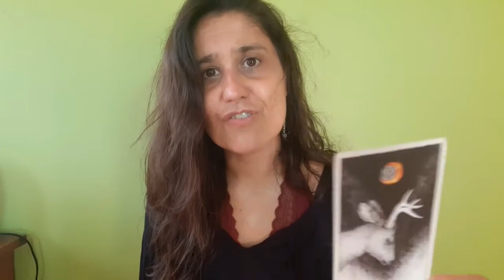7 DAY CHAKRA MEDITATION AND CLEARING CHALLENGE- DAY 1- FIRST OR ROOT CHAKRA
I AM SO EXCITED FOR THIS 7 DAY HOLISTIC CHAKRA MEDITATION AND CLEARING CHALLENGE! THIS VIDEO IS FOR MONDAY THE ROOT OR 1ST- GROUNDING, SAFETY, FOUNDATION, MOMMA EARTH, LOWER LIMB, LOWER HIPS, VAGINAL AND RECTAL IMBALANCE, FINANCES, ETC...

TUESDAY THE SACRAL OR 2ND CHAKRA- SENSUALITY, CREATIVITY, HORMONES, ETC...
WEDNESDAY THE SOLAR PLEXUS OR 3RD CHAKRA- PURPOSE,  DIGESTION, BOUNDARIES, ETC..
THURSDAY THE HEART OR 4TH CHAKRA- HEART, BREASTS, LUNGS, SELF LOVE, LONELINESS, ETC...
FRIDAY THE THROAT OR 5TH CHAKRA- COMMUNICATION, SELF EXPRESSION, EARS, NECK, ETC...
SATURDAY THE THIRD EYE OR 6TH CHAKRA- INTUITION, BRAIN, NERVOUS SYSTEM, ETC.
SUNDAY, THE CROWN OR 7TH CHAKRA- CONNECTION TO HIGHER SELF, SPIRIT, FAITH, TRUST, ETC..

THIS IS A PHYSICAL, MENTAL AND EMOTIONAL CLEARING I TYPICALLY DO IN MY PAID INTUITIVE HEALTH MOON MEDITATION AND CLEARINGS! THOSE HAVE NOW EVOLVED SO I DECIDED TO OFFER THIS 7 DAY MEDITATION/CLEARING CHALLENGE FREE ON YouTube!
THIS DAILY CHALLENGE CAN BE DONE AT ANY TIME AS LONG AS MY CHANNEL IS ONLINE. SO ENJOY AS MANY TIMES AS YOU LIKE, WHENEVER YOU FEEL CALLED TO IT!